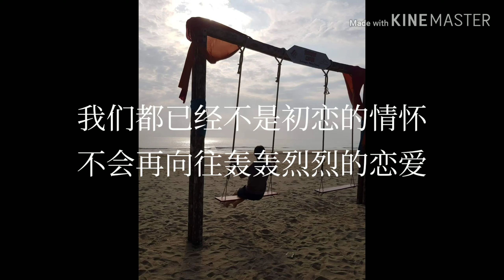再一次恋爱 巫启贤 歌词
再一次恋爱 巫启贤
作词：邢增华
作曲：黎沸挥